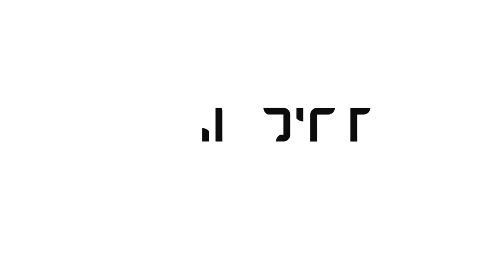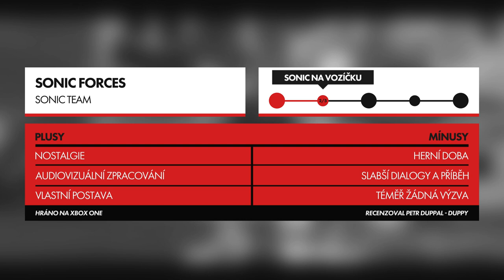Sonic Forces - Recenze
Pokud patříte mezi hráče pravidelně vracející se do světa Sonica, jistě vás nepřekvapí jeho nový směr, jakým se vydal nejen seriál, ale i herní svět. Sonic Forces nabízí skvělou podívanou, s hratelností je to ovšem jaksi už daleko horší.